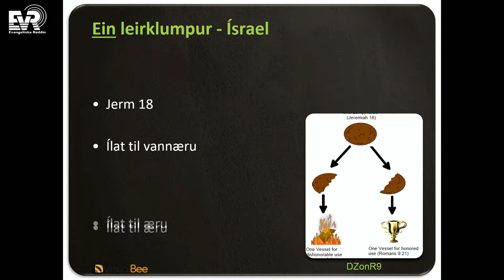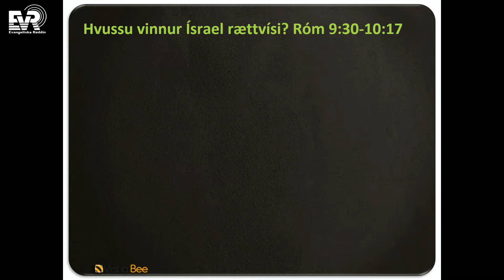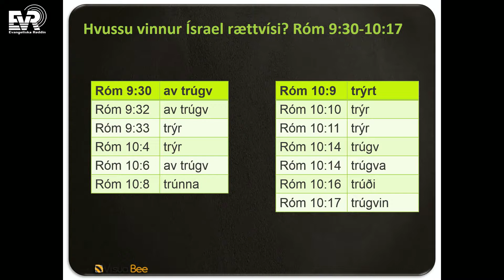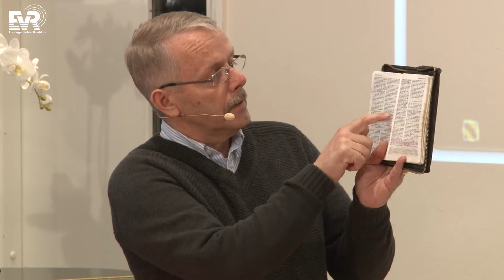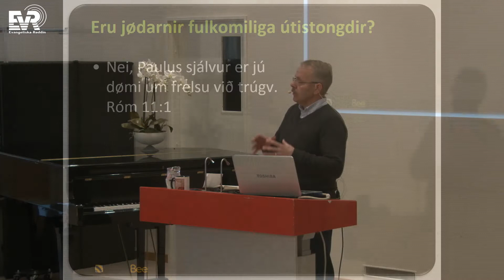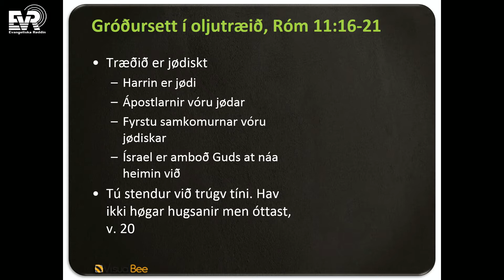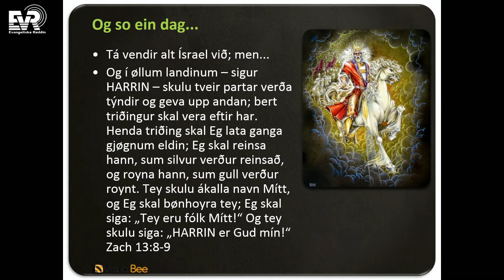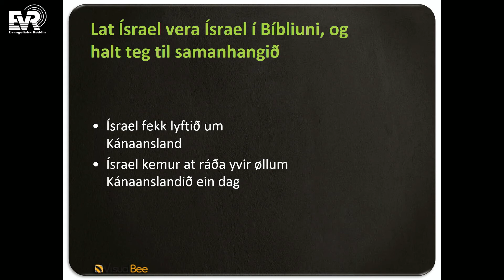Ísrael - útvalt, vrakað og viðurkent (3/3) - Sonni Poulsen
Bíbliutími í Ebenezer 8. apríl 2017 við Sonna Poulsen. Yvirskriftin er "Ísrael - útvalt, vrakað og viðurkent" og tosar hann út frá rómbrævinum 9, 10 og 11.